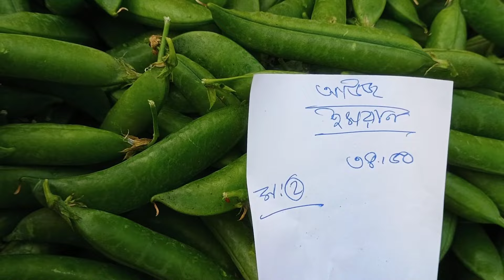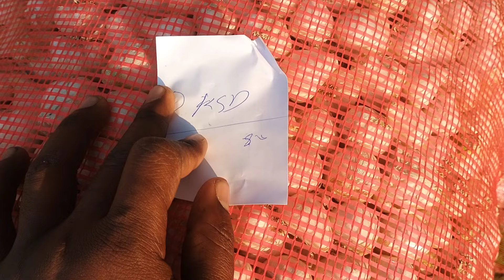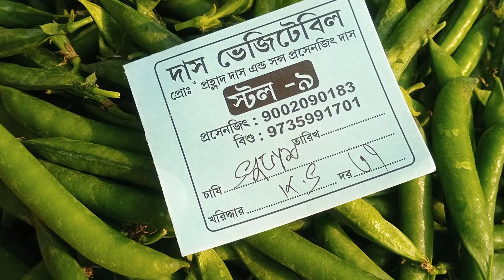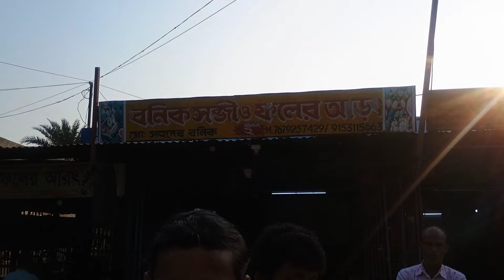বেথুয়াডহরি সবজি মার্কেট | Bethuadahari Sabji Market | রসুন | পিঁয়াজ | Onion | Garlic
Share the video with friend 📲🙋
বাঙালি সবজি ব্যাবসা ।
বাংলাদেশ সবজি ব্যাবসা।